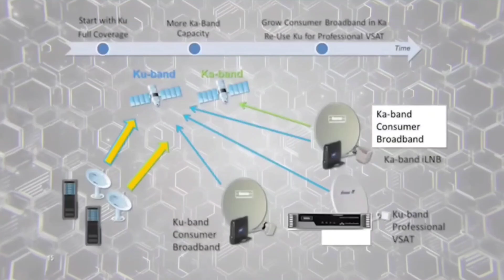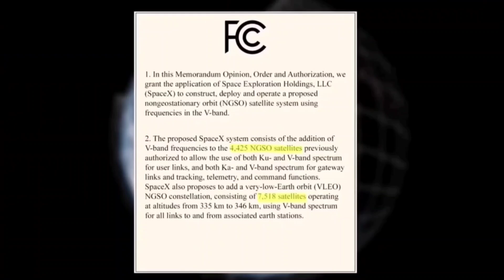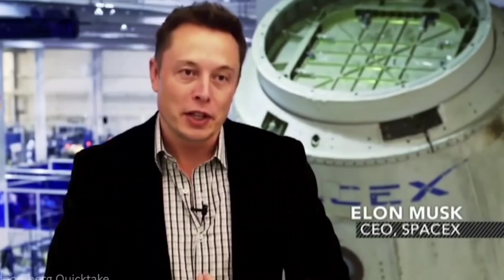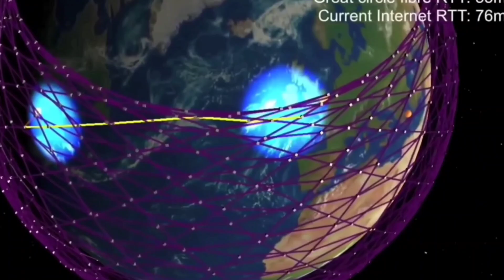Why SpaceX Need Starship To Launch GEN2 Starlink Satellites!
IT'S Happening! Elon Musk Finally Revealed The Starship Starlink Gen 2 Satellites Launches Render.

CEO Elon Musk has shared a slideshow from a recent SpaceX all-hands meeting, revealing the company’s current priorities, sources of pride, and the first official renders of a few future projects.

SpaceX is working to complete building the world's most advanced internet infrastructure that consists of launching at least 12,000 Starlink satellites to Low Earth Orbit (LEO). SpaceX depends on Starship's success to launch the next-generation Starlink 2.0 satellites that will enable the company to provide high-speed internet access globally.

SpaceX founder Elon Musk said the Starlink 2.0 satellites are going to be larger and more powerful that it will require using a Starship to launch to orbit, he shared during a recent interview with YouTube channel Everyday Astronaut.

Musk said that SpaceX already manufactured the first Starlink 2.0 satellite that will be part of the Starlink Gen2 System. Starlink 2.0 satellites feature inter-satellite laser link technology that will enable satellites to communicate directly with one another to transfer data at a much faster rate in orbit without the need to receive data directly from a ground station.

He said the Starlink 2.0 satellite is 7 meters (22 feet) long and weighs about 1.25 tons (approximately 2,755 pounds). The Starlink 1.0 first-generation satellites that are currently in orbit weigh about 573 pounds. Musk says the Starlink Gen2 System satellites are heavier because they will feature "much more capable" technology.

"Just think of it like how many useful bits of data can each satellite do… Starlink 2.0 in terms of useful bits of data is almost an order of magnitude better than a Starlink 1.0," he told Everyday Astronaut.